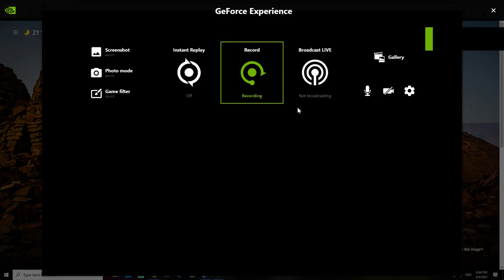part 1 of offroad limo driving!!!!!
just watch it gets intresting